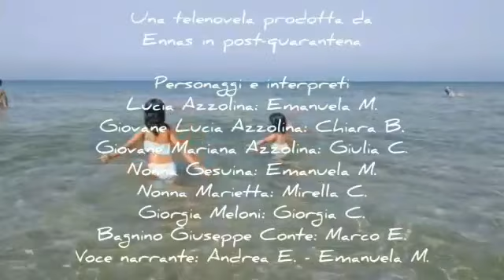Telenovela "Vento di Gutturu beach" - Puntata 5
Gli ennasinpostquarantena sono fieri di presentare la quinta puntata della seguitissima soap dell'estate. Quali saranno i colpi di scena di oggi? Non perdeteli 😎